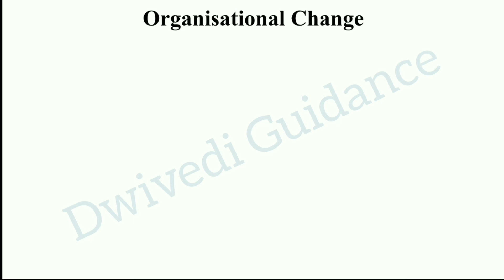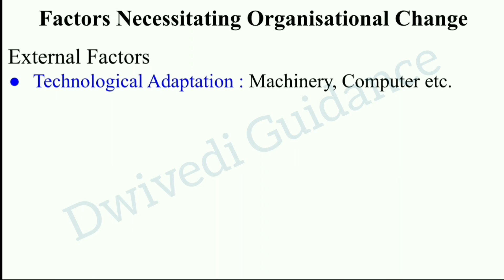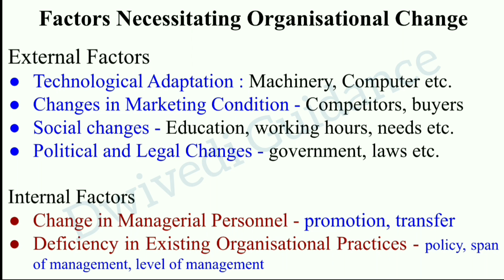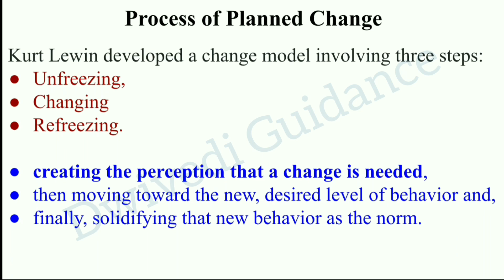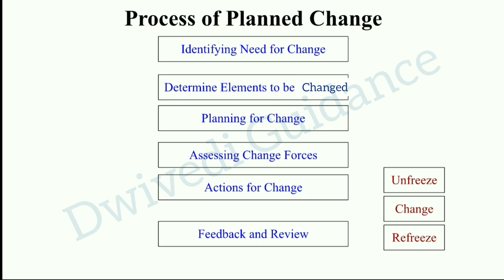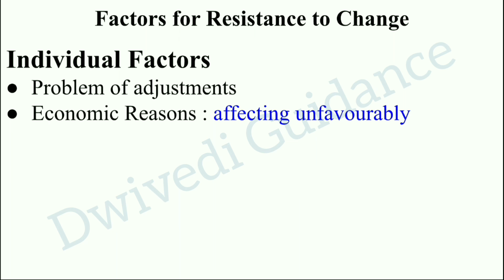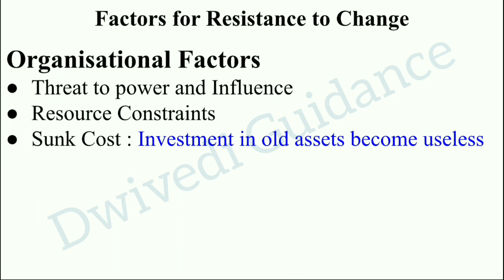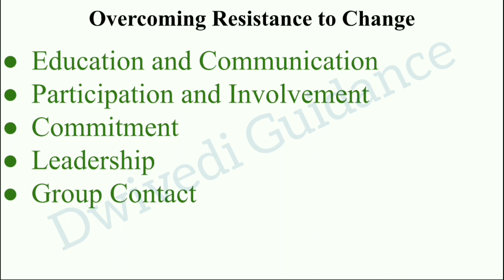13| management concepts and organisational behaviour | aktu mba notes, aktu mba classes | dwivedi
AKTU MBA I Semester Classes

AKTU MBA I semester KMBN 101 Syllabus
UNIT IV
Motivation:, Theory of Motivation: Maslow’s, Herzberg’s, McClelland, Contemporary theories of
Motivation: Self Determination Theory, Self Efficacy Theory, Vroom’s Expectancy Theory, Equity
Theory, Reinforcement Theory, Meaning of Perception, process, behavioral applications of perception.

In this video we have quickly revised (Revision फटाफट ) the following topic of Management Concepts and Organisational Behaviour :
Organisational change,
meaning of organisational change,
kurt lewin model of change,
resistance to change,
implementing the change,

management concept and organisational behaviour notes for mba in english,
management concept and organisational behaviour notes for m.com in english,
management concepts and organisational behaviour notes for mba,
management concepts and organizational behavior,
management concept and organisational behaviour.